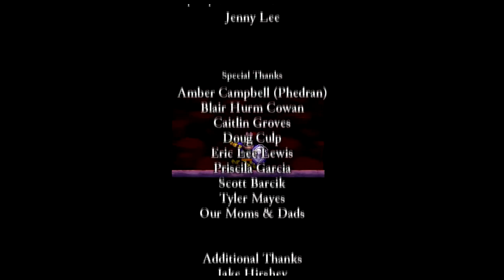Let's Play Rogue Legacy 107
Ein Leben, eine Mission, ein Tod - oder doch nicht? Willkommen bei Rogue Legacy.

Wie der Name bereits suggeriert, handelt es sich bei diesem Spiel, der kanadischen Entwickler Cellar Door Games, um ein fast klassisches Rogue-like Adventure.

Nachdem der König durch einen Assassinen schwer verwundet wurde, werden Sir Lee und seine Geschwister ausgesandt um ihren Vater zu retten und im verfluchten Castle Hansom nach einem Gegenstand mächtiger Heilmagie zu suchen.

Wir spielen Sir Lee, einen gar nicht so mächtigen Ritter. Bewaffnet mit Schwert und Schild betreten wir die verfluchte Burg und finden nach kurzer Zeit unseren Tod.

Das ist Rogue-Like. Nachdem Sir Lee das Zeitliche gesegnet hat, starten wir einfach einen neuen Versuch, nur diesmal mit einem seiner drei Nachkommen. Diese Nachkommen haben entsprechend seiner Gene immer andere Vor- und Nachteile. Manch einer ist klein, magisch begabt oder gar farbenblind. Das wiederrum hat direkte Auswirkungen auf das Spiel. So kommen kleinwüchsige Charaktere an unzugängliche Orte, farbenblinde sehen die Spielwelt nur in schwarz/weiß und mit ADHS sind sie sogar 30% schneller.

Gespielt wird das ganze in einer untypischen 2D Seitenansicht, welche das Spiel actionlastiger macht und an Klassiker wie Castlevania oder Metroid erinnern lässt. Ebenfalls anders als seine Vorbilder sammeln wir mit jedem Nachkommen Gold und investieren es in eine eigene Burg, welche den späteren Nachkommen zu größeren Überlebenchancen durch mehr Lebenspunkte oder bessere Ausrüstung verhilft.

Seid dabei wenn Gerugon seine Ahnengallerie füllt, in einem Rogue-like welches über Nacht zum Indi-Hit avancierte. Steigt mit ihm hinab in die finstere Burg des Scheiterns...

(pk)